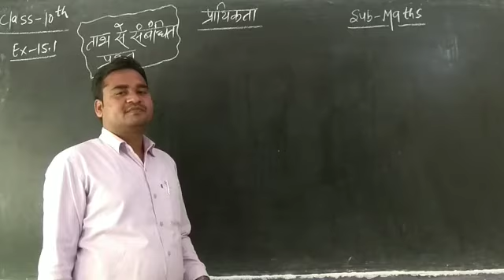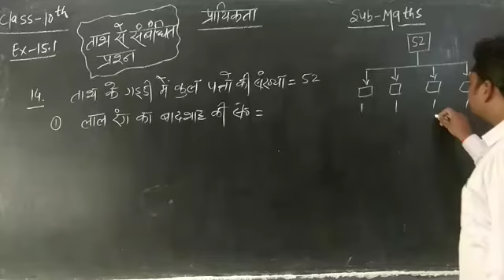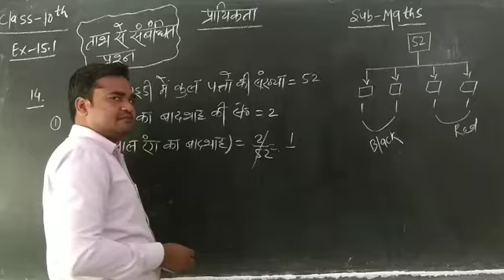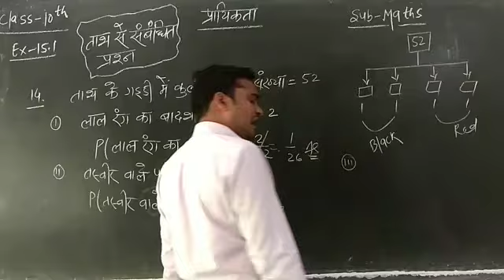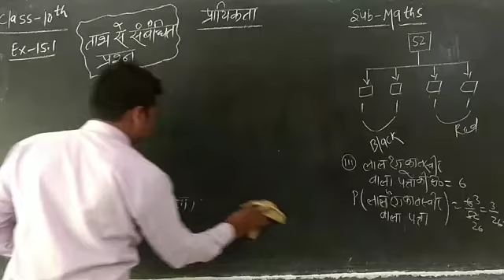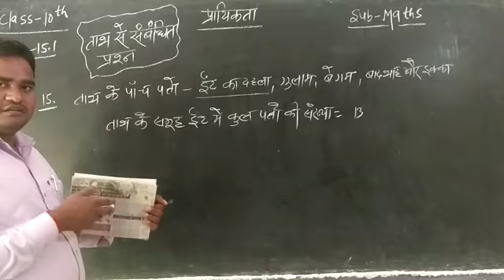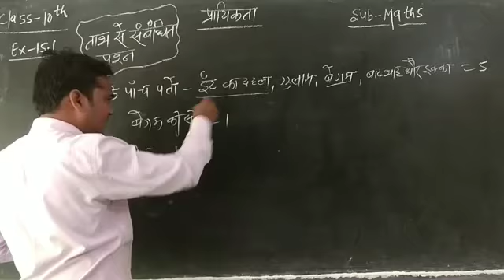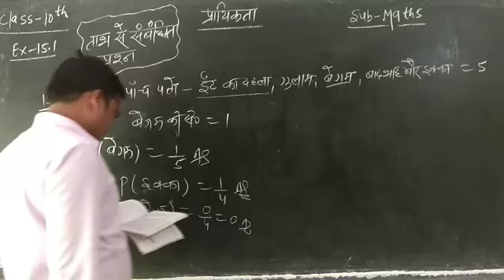Probability Class-10th Ex-15.1 Q.No- 14 & 15 Solution